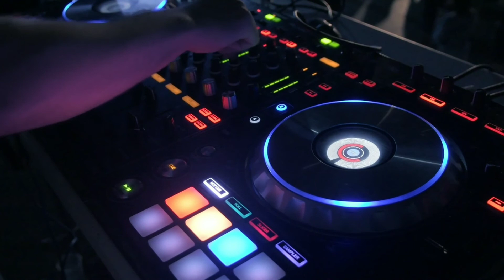Wild Waves - Grenada || Musical World || Feel The Music || No Copyright Song